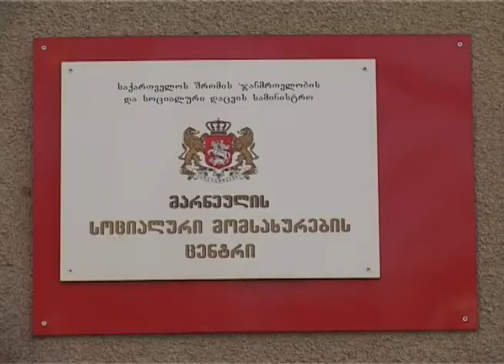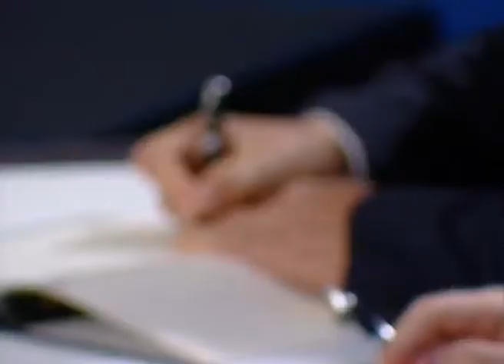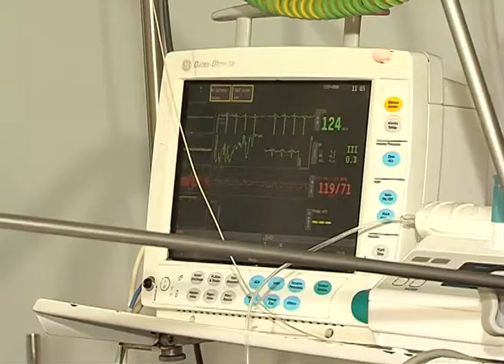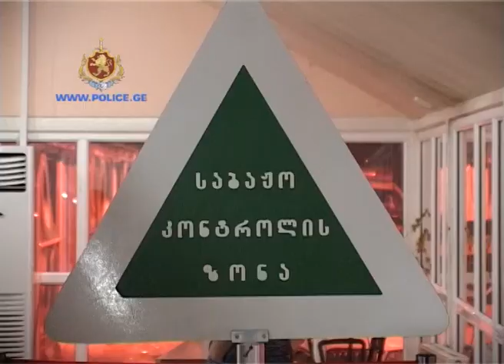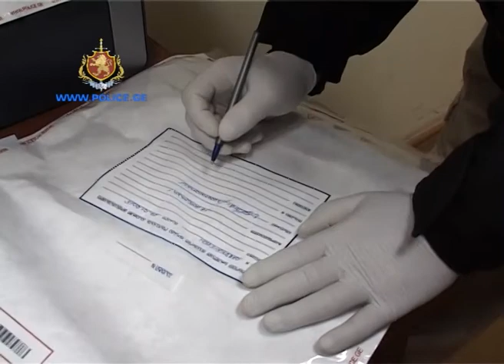MARNEULI TV SAINFORMACIO 27.01.2015